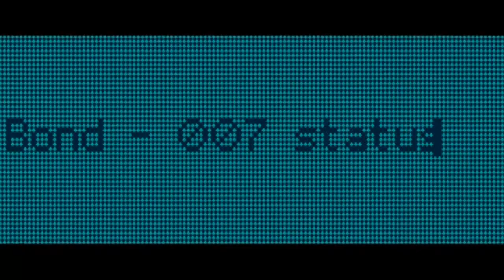The Best James Bond Theme Song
Disagree? Leave me your choice in the comment section